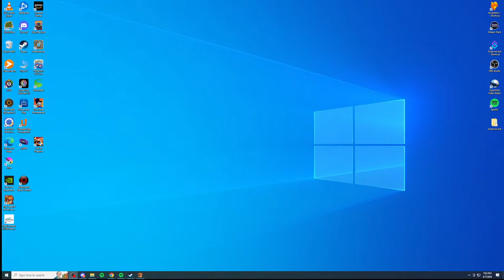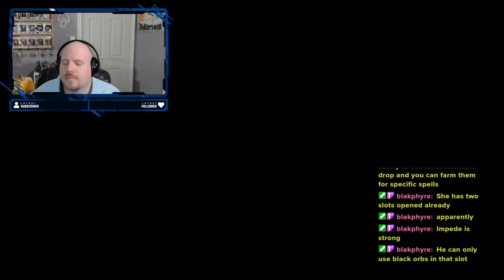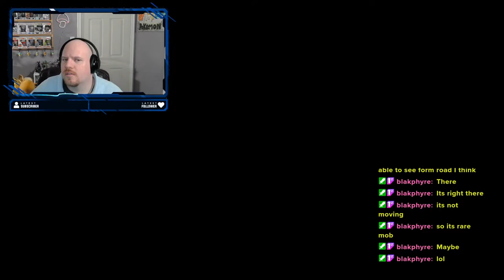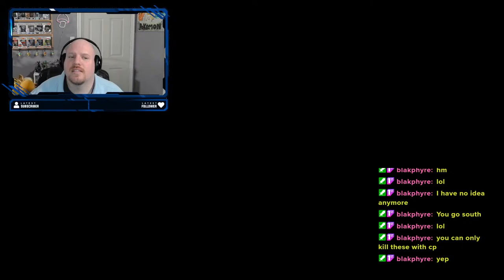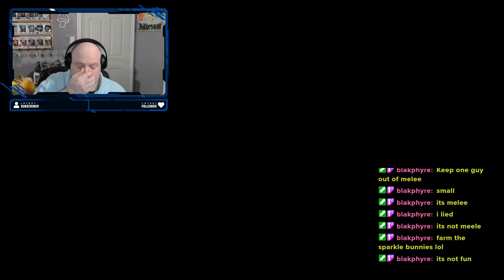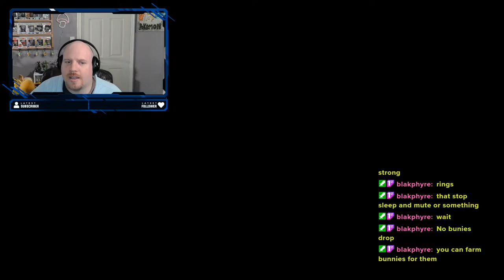The Legend of Heroes : Trails in the Sky! First playthrough wish me luck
Finally getting to this game that was requested by a viewer and I hear it is a good one